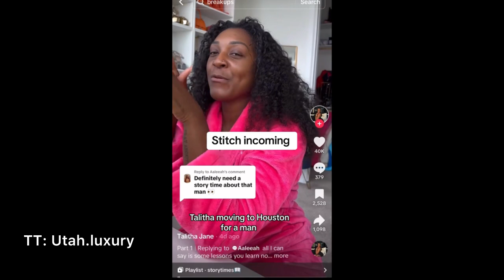Influencer Talitha Jane trolled for moving States for a man